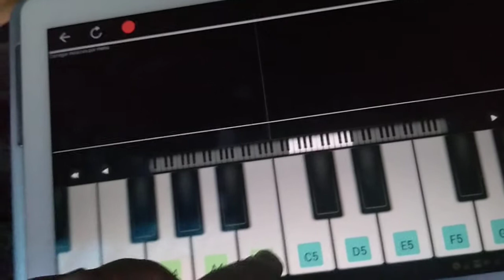Happy birthday on app Perfect Piano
Que app vc usa pra aprender música? Comenta aí embaixo..